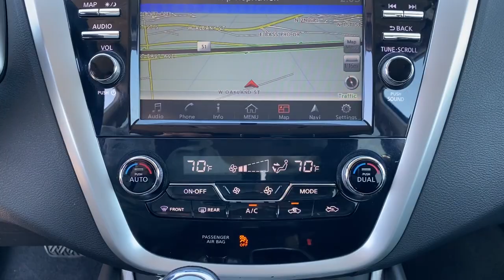2018 Nissan Murano Tulsa, Broken Arrow, Owasso, Bixby, Green Country, OK X7415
Magnetic Black Metallic Used 2018 Nissan Murano available in Broken Arrow, Oklahoma at Ferguson Superstore. Servicing the Tulsa, Owasso, Bixby and Green Country, OK area.

Ferguson Superstore
1601 N Elm Place

***NO ACCIDENT HISTORY***, **FULLY RECONDITIONED**, ***BACK UP CAMERA***, ***CLEAN CARFAX***, ***NAVIGATION***, Murano SV, 3.5L V6 DOHC 24V, CVT with Xtronic, Magnetic Black Metallic. Recent Arrival! Clean CARFAX.PRICING INCLUDES FERGUSON DISCOUNT AND ALL NATIONAL AND REGIONAL INCENTIVES! #1 VOLUME GMC DEALER IN OKLAHOMA! You pay the price listed plus a $379 documentation fee, less any extra incentives if available and/or applicable. Please call to check on availability. NO BROKERS OR DEALERS, PLEASE.